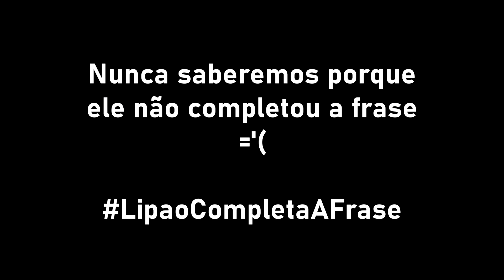GTA V Online: CORRIDA VAI E VOLTA com 99,9999 PREGOS!!! (FUROU PNEU)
Lipão Gamer joga GTA 5 e faz as corridas mais incríveis do jogo! Aqui no canal você encontra corridas com Mega Rampa, Skill Test, Parkour e muita mitada em todos os vídeos!